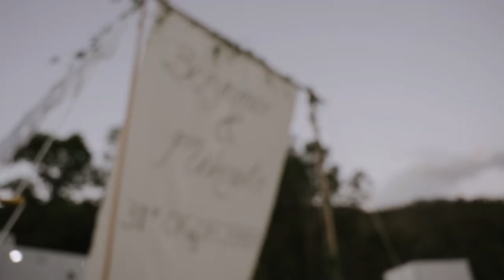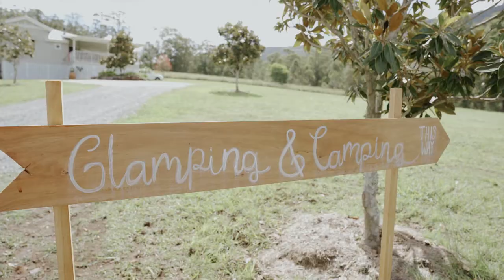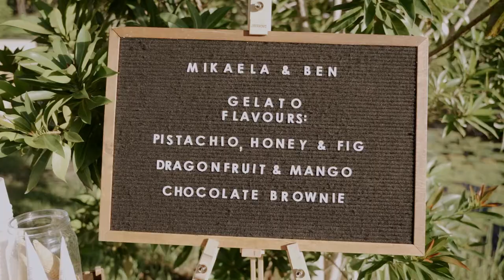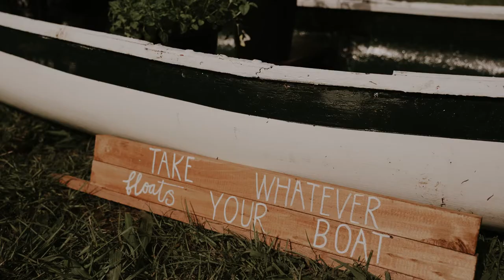Mikaela + Ben's Gold Coast Farmhouse Wedding Film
Our LAST wedding of 2020. Mikaela and Ben were married at the @goldcoastfarmhouse with seriously the best festival style wedding you can ask for. The relaxed day involved teepees, festoon lights, boat rides, group walks and GLAMPING on site. It was the epitome of a party style NYE wedding. Jerome and I absolutely LOVED IT. Have a flick through to see their loveliness including the walking band, gelato bike and so much more.